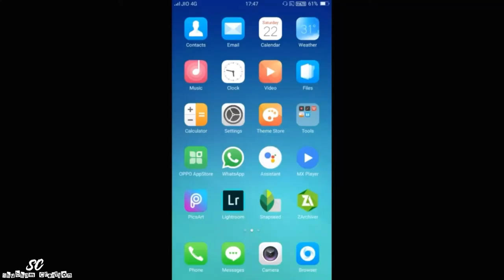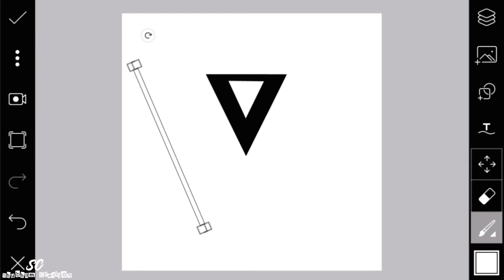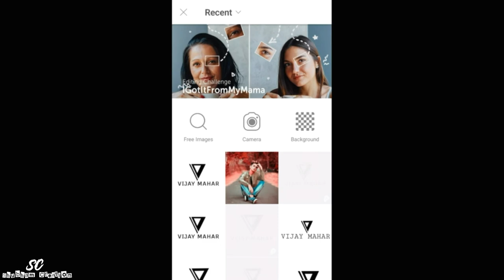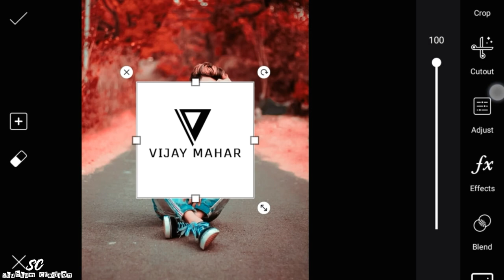How To Make Logo Like Vijay Mahar | Vijay Mahar Logo Design Photo Editing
1 LIKE = More Motivation!

Track : Warriyo - Mortals (feat. Laura Brehm) [NCS

Thanks!. 👌👌